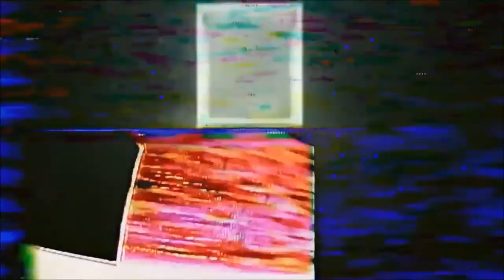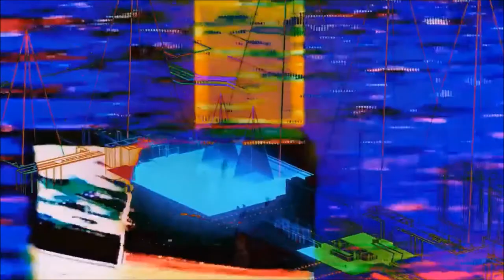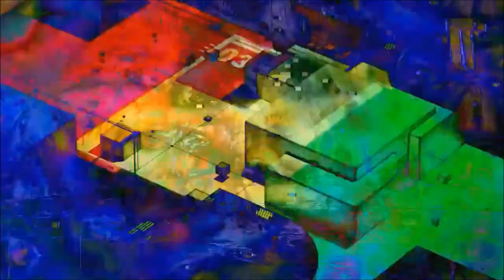Liber CL vel נעל A Sandal; De Lege Libellum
Liber CL (150) vel לענ, A Sandal; De Lege Libellum — Crowley: 'A further explanation of The Book of the Law, with special reference to the Powers and Privileges conferred by its acceptance.'